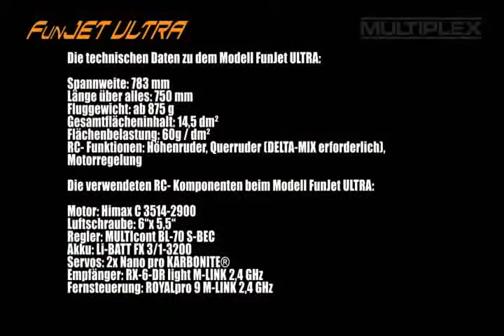Multiplex FunJet Ultra (25214245)